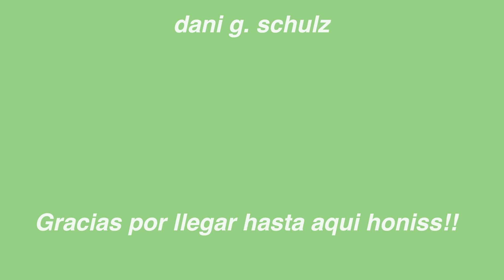VLOG: ME MUDÉ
hola honis! Este video tomó todo de mi, y espero que lo puedan ver con el corazón abierto.

Si estás pasando por un mal momento: no estás solo, no tengas vergüenza de pedir ayuda, y recuerda que eres importante 💖

Entre muchos sentimientos, estoy muy emocionada de que me acompañen en esta etapa.

Gracias por verme, los quiero.

Chapters
0:00 intro
0:12 house hunting
0:42 found a house!
1:57 Panama
3:24 desempacando
4:43 celebrating!
6:44 conversemos
16:12 house tour